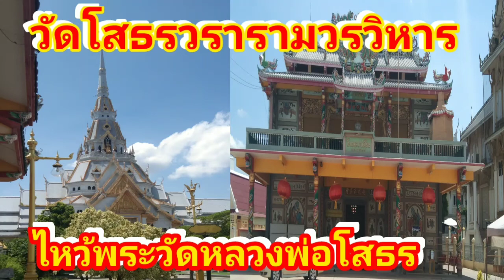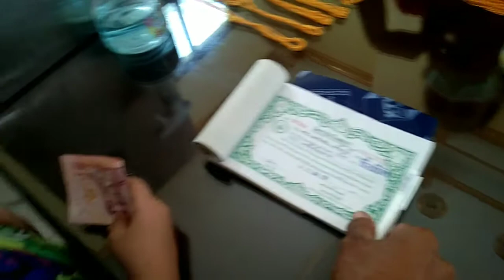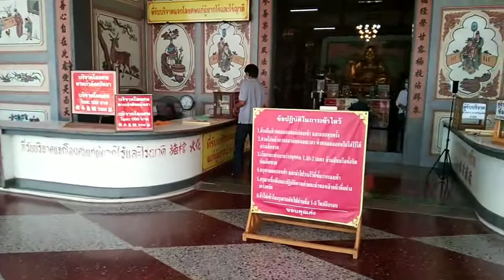วัดโสธรวรารามวรวิหาร # ไหว้พระขอพร # เข้าวัดทำบุญ # วัดหลวงพ่อโสธร # บุญรักษา # ไปเที่ยววัดกันค่ะ